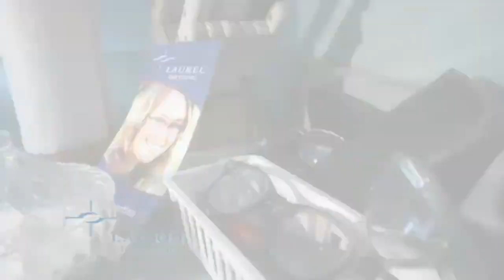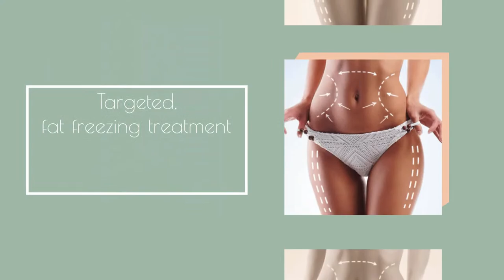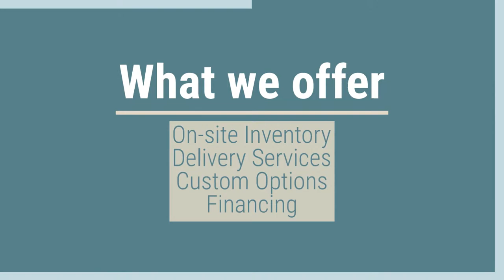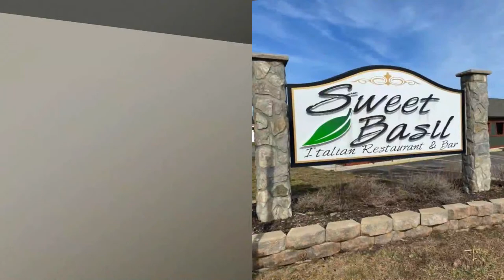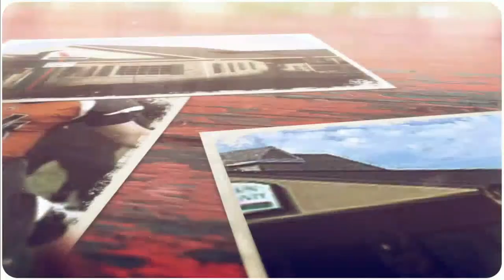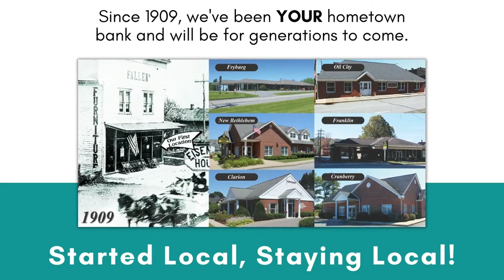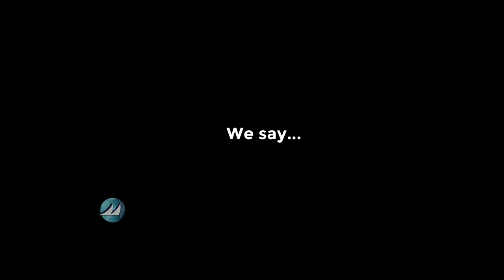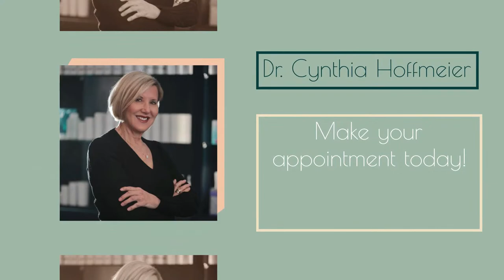KSAC Volleyball Championship Semifinals: Redbank vs. Clarion Area; Cranberry vs. C-L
Gatesman Auto Body Volleyball. KSAC Championship Semifinals Game 1 at 6:00 PM: 2 Seed (Clarion Area: Home Team) vs. 3 Seed (Redbank Valley: Away Team). Game 2 at 8:00 PM: 1 Seed (Clarion-Limestone: Home Team) vs. 4 Seed (Cranberry: Away Team).